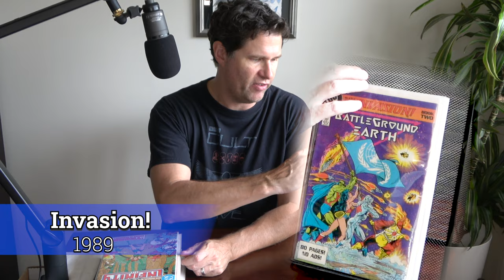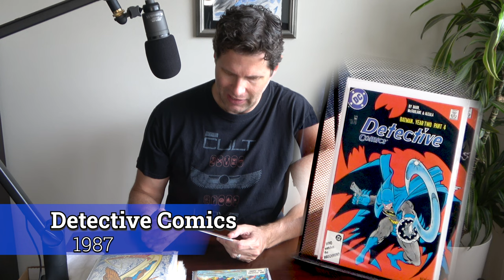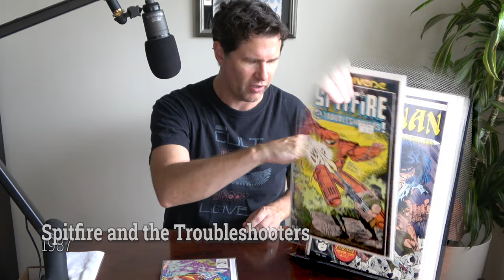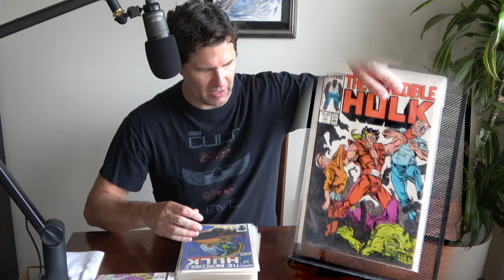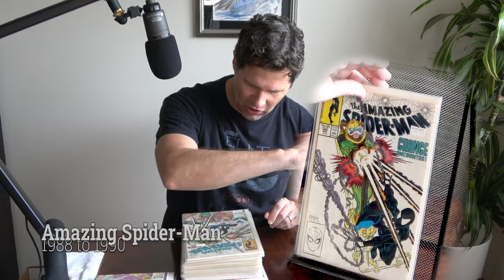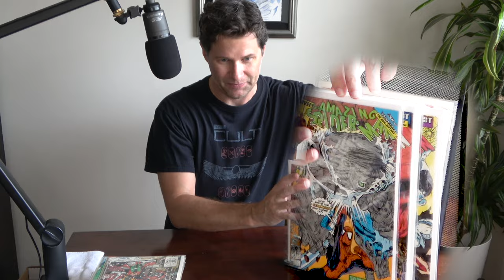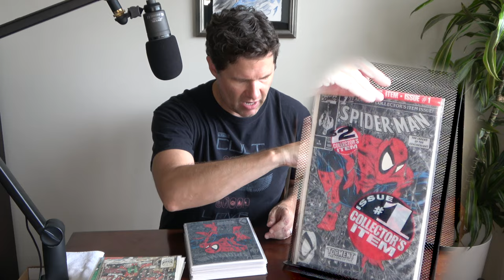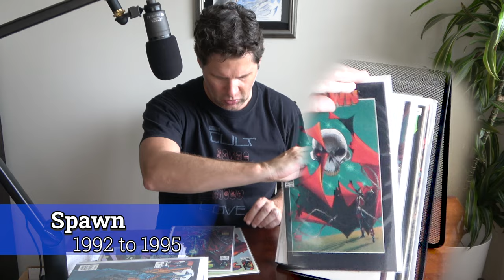Todd McFarlane - Huge Collection of Comic Books from 80's & 90's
This video is designed to inspire, promote and grow interest in all artistic content contained in this video. It is my hope that growing interest will inspire people to seek out more of Todd's work and all comic books in general.